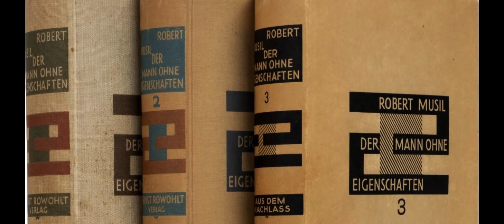Die Vereinigung von Seele und Wirtschaft. Der Parallelaktion wird dadurch eine Idee geboren.